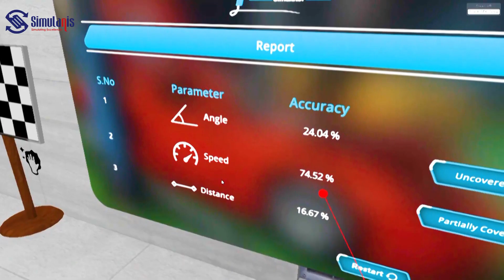Simulanis Paint Simulator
Simulanis Paint VirtualReality Simulator is an impactful alternative training method to traditional coating and spray-painting techniques. It allows trainees to work in a safe work environment without worrying about illness due to the exposure of toxic materials.

It provides Hands-on-Training approach to the novice as well as professional painters and coaters. With our paint simulator, users can not only learn to apply uniform and proper thickness coating but evaluate their performance with the provision of in-built analytics.

Simulanis Spray Virtual Reality Paint package kit comes with
• Real Spray Paint Gun
• HTC Vive Pro with Tracker
• Data Analytics for capturing user behavior